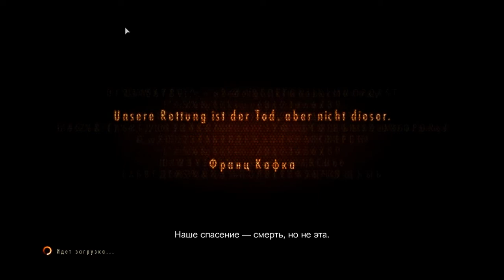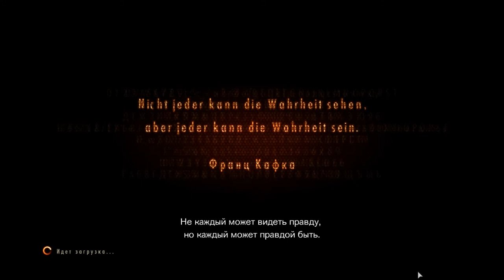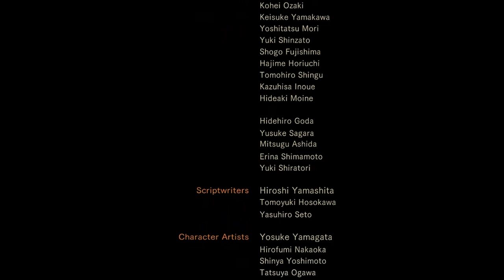Resident Evil Revelations 2 Прохождение На Русском #4 от OLEGA NEO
В начале истории Resident Evil Revelations 2 фанатов ожидает драматичное возвращение их любимой героини Клэр Редфилд. Пережив происшествие в Раккун-Сити, описанное в предыдущих играх Resident Evil, Клэр теперь работает на организацию "Терра Сейв", которая борется с биотерроризмом. Во время вечеринки по случаю приема Клэр на работу в "Терра Сейв" неизвестные вооруженные отряды врываются в офис компании. Нападающие оглушают Клэр и Мойру Бертон, которая также присутствовала на вечеринке. Впоследствии обе они приходят в сознание в темной и заброшенной тюрьме. Действуя сообща, они должны выяснить, кто похитил их и с какой зловещей целью. Смогут ли Клэр и Мойра спастись и узнать, из-за чего их привезли на этот далекий остров? Сюжет, изобилующий непредсказуемыми поворотами, заставит игроков ломать голову на каждом шагу.